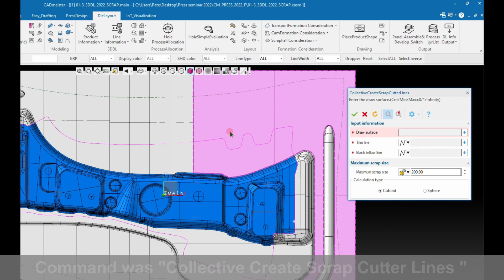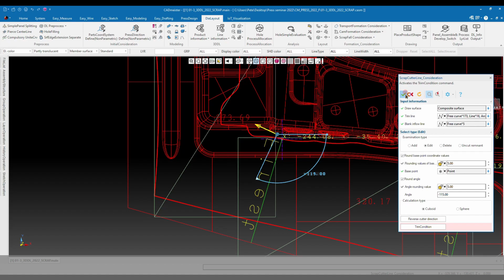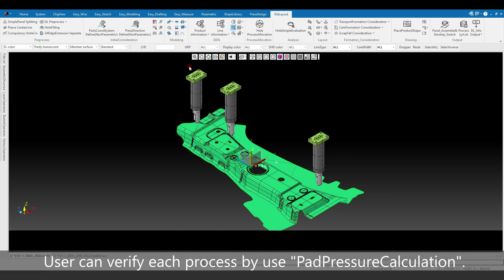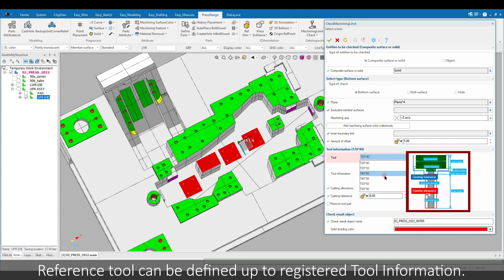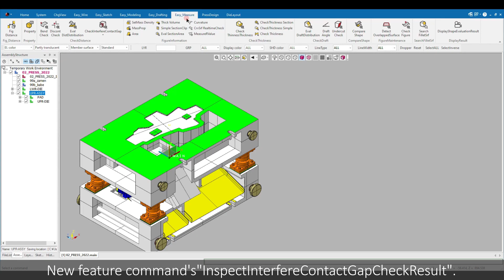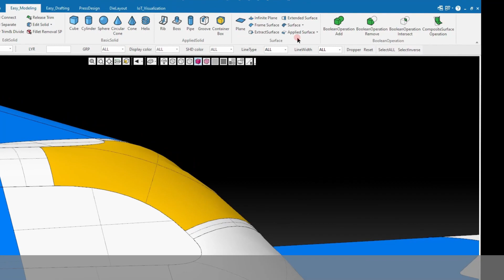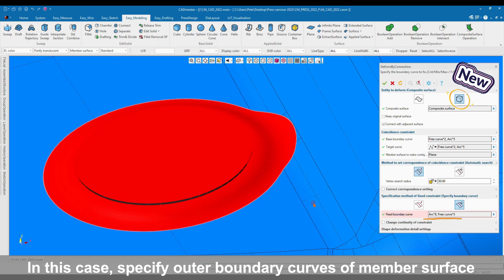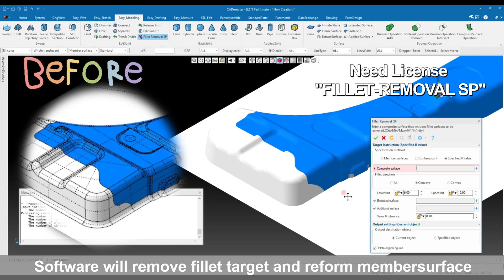CADmeister 2022 Version Up: Press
CADmeister Press version 2022
has undergone significant improvements across various features.
For Die Press design users, designing has become faster and more accurate
with the introduction of new features such as "Scrap Division"
and "Spring Placement Considerations."
Additionally, a tool interference check feature has been implemented
to ensure a smooth design process. Furthermore,
numerous CAD features have been enhanced to facilitate the design process.
For a detailed overview, you can refer to this video.

Topic (Time Stamp)

DIE – Layout 3DDL
00:23 Scrap Division
05:00 Spring Placement Considerations

PRESS
08:07 Check Machining Limit
12:09 Interference Contact Gap Inspection

CAD
15:11 Deform Fillet Surface
16:29 Deform by Connection
19:07 Fillet Removal SP